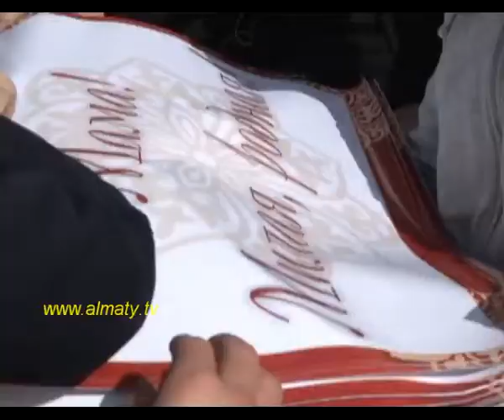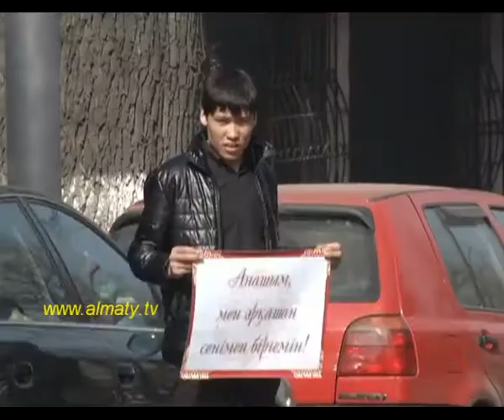«Студенттер альянсы» шарасы